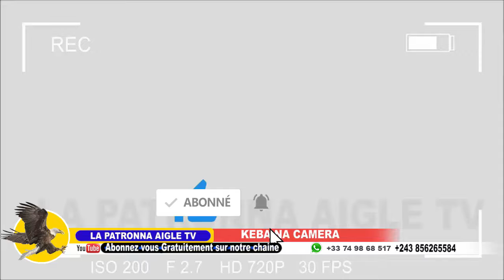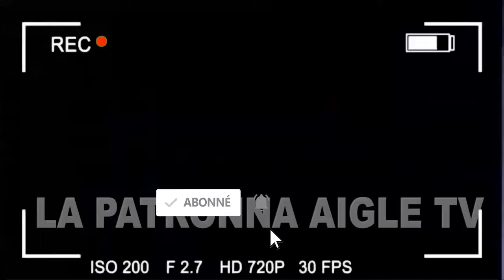💥 TÉLÉ SURPRISE:👉NDEKO LINIKER,ALELI PASI ELEKI LOKOLO EZOPOLA😭ALOBI SOKI BOTIKI YE AKOKUFA, BOSUNGA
LA VOIX DU PEUPLE . BOSOLO NA POLITIK OFFICIELLE.  TOP MAX OFFICIEL,